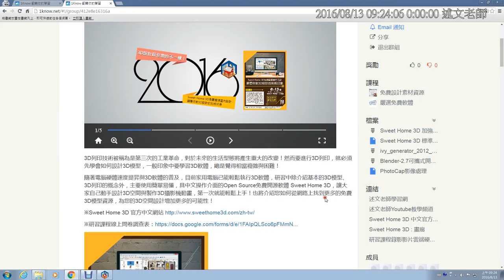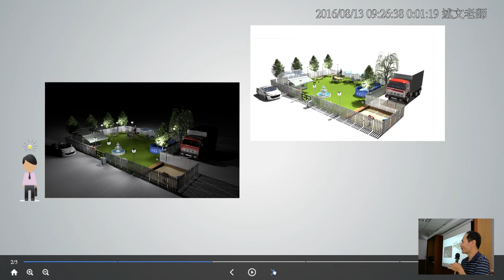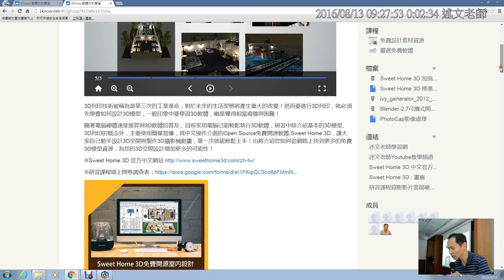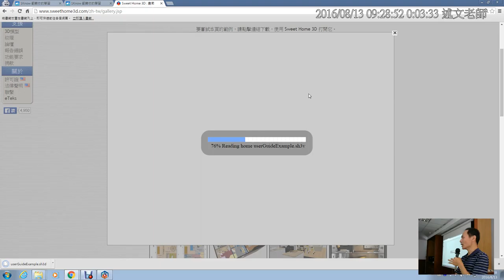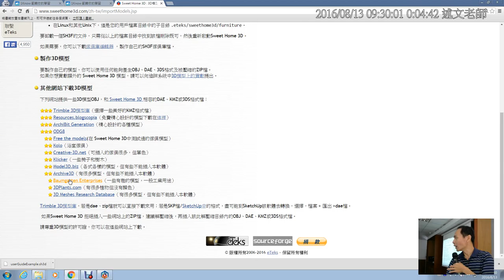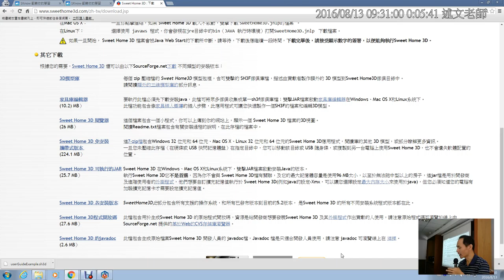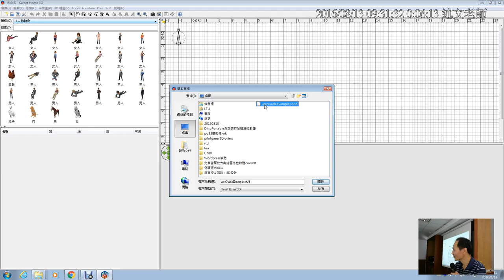03：Sweet Home 3D 簡報說明